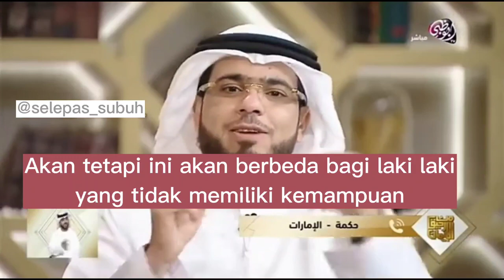Syeikh ini Sampai Tertawa Mendengar Pertanyaan Gadis Kecil ini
Pertanyaan lucu yang diajukan oleh seorang gadis remaja kepada Syeikh Waseem Yousef mengenai kriteria wanita menurut Rasulullah ini berhasil membuat Syeikh tertawa
pertanyaan sederhana tapi cukup mengena karena sering terjadi di masyarakat.